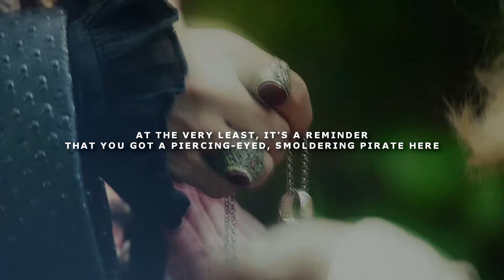Killian + Emma || Don't Forget About Me (+6x15)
Ok...so, this one isn't my best. I honestly don't know how I feel about it. But, I wanted to make a video showing Killian's determination as he starts his journey back to Emma. And, how much Emma was missing him.
Also, there were some really beautiful lines in that episode.
I CANNOT WAIT FOR THEIR REUNION!
P.S. That shellphone scene was beyond gorgeous! I cannot explain how beautiful it was! I will never be over it...
Watch with headphones. It really does make a difference.
Fandom: Once Upon a Time
Coloring: xxKittyDream
Song: "Don't Forget About Me" by Cloves
Program: Sony Vegas Pro 13.0